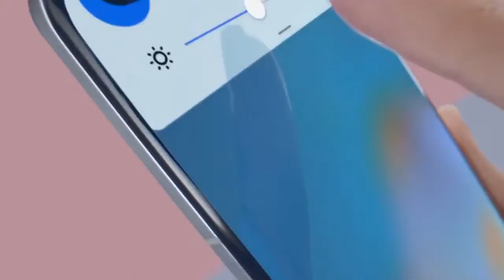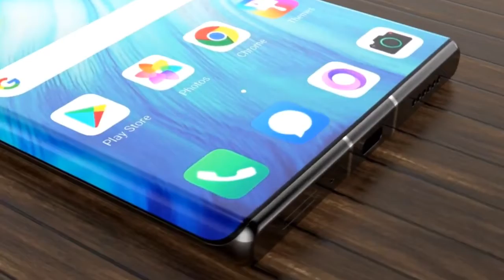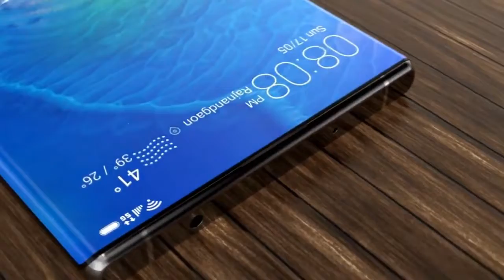Huawei Nova 8i Official Review ,full introduction - 2020